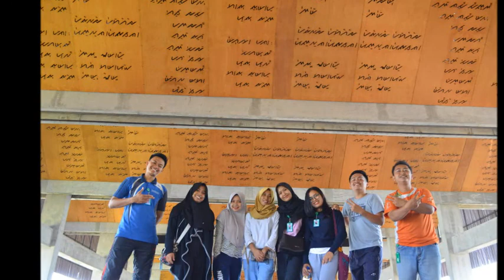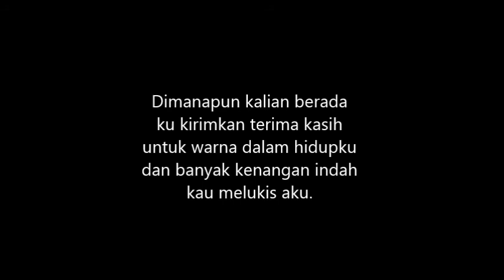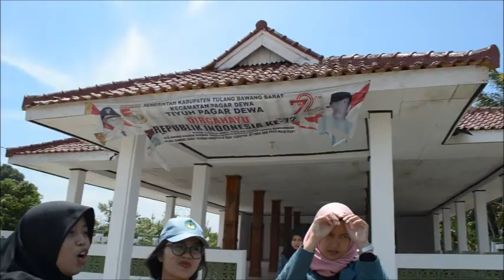KKN Tiyuh Pagar Dewa 2018 _ (K-R-I-R-A-H-I)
video ini dipersembahkan untuk semua yang bersangkut paut dalam pembuatan video ini, kenangan yang terjalin selama 40 hari di tiyuh pagar dewa dan di kecamatan pagar dewa, tidak bisa banyak yang dapat diucapkan dengan kata-kata atas semua kebaikan yang ada, terutama untuk seluruh masyarakat tiyuh pagar dewa yang telah menerima kami dengan hangat, baik dan harmonis. kata "keluarga" ialah yang tepat untuk disematkan pada kita masyarakat tiyuh dan anggota KKN Unila tiyuh pagar dewa 2018. semoga dengan adanya video ini dapat mengingatkan kembali peristiwa indah yang pernah terjalin selama ini dan ini mengingatkan bahwa kita pernah bersama-sama dalam menjalin kekeluargaan yang harmonis, jangan jadikan ini sebuah perpisahan namun jadikan ini sebagai awal permulaan perkenalan yang baik antara kita.

(Riansyah Putra Pratama, Khalil Gibran Farabi, Ilham Saputra, Hanifa Yuniasari, Inten Wahyuningtias, Reza Rinova, Faradhiba Fasha)
-- KKN TIYUH PAGAR DEWA 2018 --